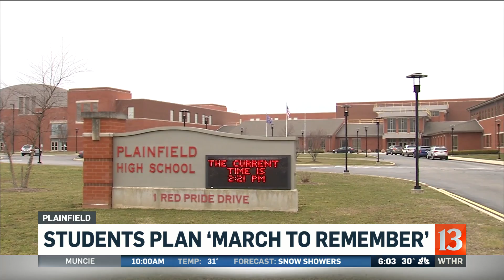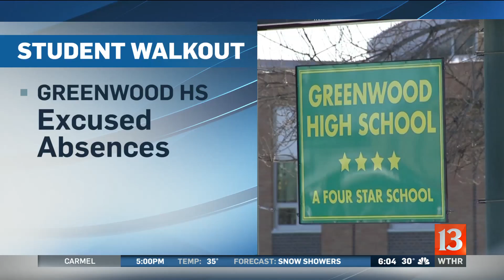Local student demonstrations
Local schools have many different plans when it comes to the national student walkouts planned for March 14.